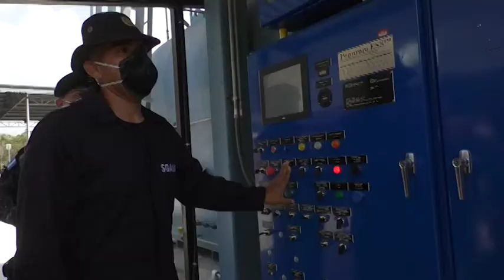PNC busca aumentar la destrucción de sustancias líquidas utilizadas para elaborar drogas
Aumentar las estadísticas en la de destrucción de sustancias líquidas para la elaboración de la droga, es una de las acciones que busca la Subdirección General de Análisis e Información Antinarcótica (SGAIA), de la Policía Nacional Civil (PNC) luego de la entrega del Horno incinerador sustancias.

Aunque este equipo no ha sido entregado de forma oficial, hasta la fecha, la instancia ha tenido avances significativos. En el 2014 ha llevado a cabo diligencias, entre estos, la destrucción de 14 mil kilogramos de sustancia sólida de fenilacetamida; 1 476 kilogramos de cocaína y 158 mil 128 litros de sustancia liquida de fenilacetato de etilo para la elaboración de la drogas.

Este equipo fue donada por la embajada de los estados Unidos al país.